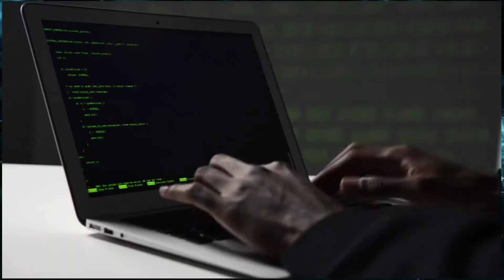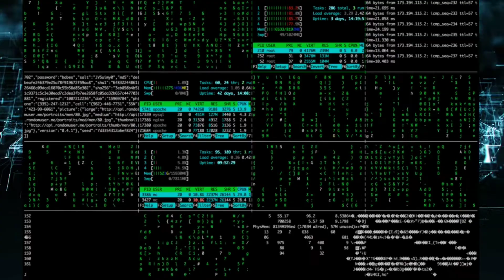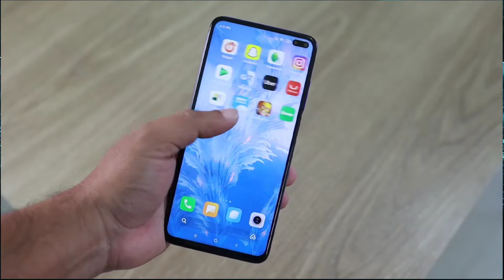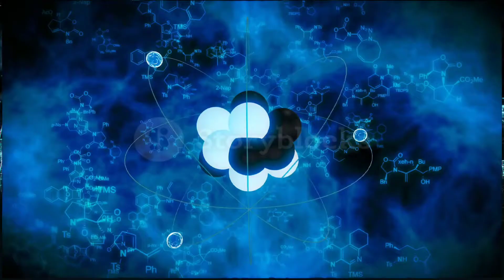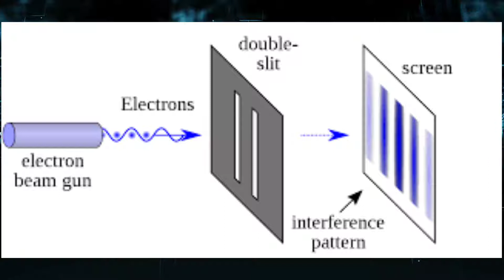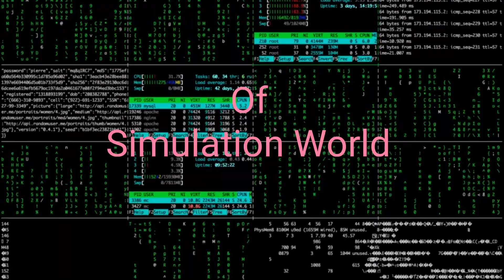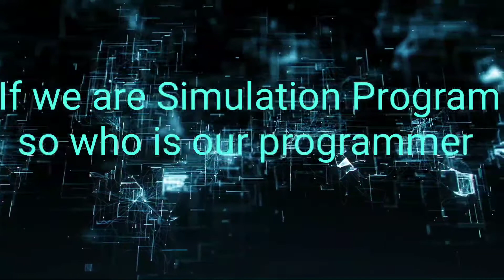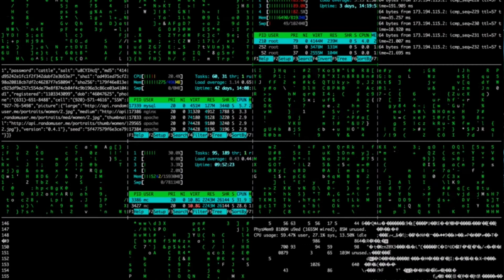Kya yeh ek Simulation World hai/Full Fact video about Simulation World/Factastic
यह दुनिया असल में वास्तविक नहीं एक माया है/This World is a Simulation World/Factastic

In this video we will talk about the most amazing and interesting topic simulation world

Please make us 100 members family Soon